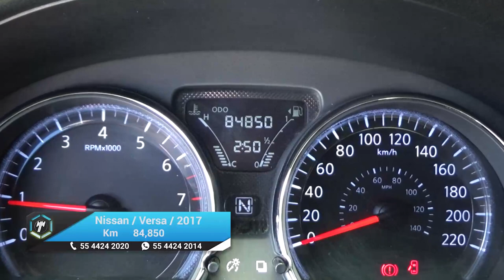Nissan / Versa / 2017 - 20032